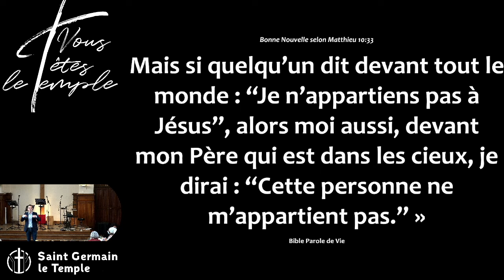Julien Coffinet - traitre ou héro ?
En paraphrase, voilà comment se termine ce passage biblique :
"Celui qui dit m'appartenir, je dirai à mon père qu'il m'appartient et celui qui dit ne pas m'appartenir, je dirai à mon père qu'il ne m'appartient pas"

Une figure de traitre ou de héro ne naît ni en un instant, ni dans les grands moments. Le fait d'assumer ses choix devant les hommes et devant Dieu révèle notre coeur, aujourd'hui et demain.

Puisse Dieu nous appeler fidèle, par Sa grâce, quand nous devrons poser chaque choix de notre existence, nous repentir sinon et reprendre notre marche sur le chemin étroit, jusqu'au bout.

Jésus, toi-seul peut nous sauver et nous en rendre capable !